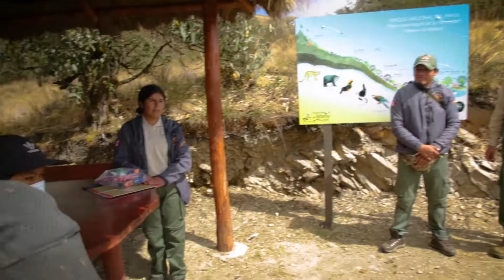Trabajamos en equipo a favor de las comunidades cercanas al Parque Nacional del Manu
La semana pasada, el Ministerio del Ambiente, Sernanp, Profonanpe, PNUD y FZS Perú, estuvieron en Challabamba (Cusco) para entregar soporte logístico y herramientas personales a los bomberos guardaparques para contrarrestar los incendios forestales en el Parque Nacional del Manu - Sernanp. Además, se entregó una cámara de frío y una camioneta para optimizar el proceso de producción del aguaymanto.

El equipamiento de las brigadas del Manu fue financiado por la Iniciativa Internacional sobre el Clima (IKI). El Ministerio Federal de Medio Ambiente, Protección de la Naturaleza y Seguridad Nuclear (BMU) apoya esta iniciativa en virtud de una resolución del Parlamento de la República Federal de Alemania